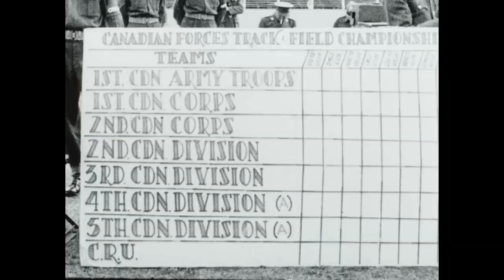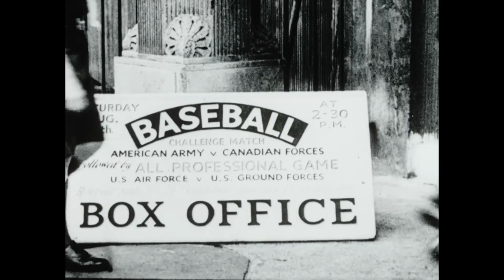Canadian Army Newsreel, No. 15 (1943)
1. Army Sports Day: 1943 Canadian Army Track and Field Championship, with General A.G.L. McNaughton in attendance; 100-yard dash; high jump by W.L. St. John; 1-mile run won by R.N. Mavy; J.C. Crashley at the running long jump; 440-yard race; 3-mile run conclusion; Ali Gore at the shot put; 5th Division Westminster versus the 3rd Division R.C.A.C. tug-of-war; hop-step-jump; 440-yard relay race; McNaughton presents prizes.

2. The King Presents Colours to Dieppe Veterans: King George and Queen Elizabeth visit the Royal Regiment of Canada and the South Saskatchewan Regiment, along with High Commissioner Vincent Massey; Lieutenant Col. F.L. [Nichols] and Lieutenant Col. F.A. [Cliff] meet with the Royals on the Whitley parade grounds for an inspection tour; new colours are presented, and the troops march by.

3. Play Ball: Baseball game at Wembley Stadium; a big crowd; Major General P.J. Montigue, Lieutenant General J. [Deevers] (U.S. Army), and Lord [Whigham] greet players.

4. Sicily Snapshots: a) Canadian North African Hospital in operation; doctors using lab equipment, moving patients into a tent. b) Reinforcements go over a conditioning course in North Africa. c) Royal Canadian Engineers use their bulldozers to make roads and drainage ditches; tanks roll over the new roads. d) Mule train being harnessed, supplies loaded. e) 1st Division war artist Lieutenant W.A. Ogilvy. f) Bath time for Canadian soldiers in irrigation ditches.

IDC: 33076.